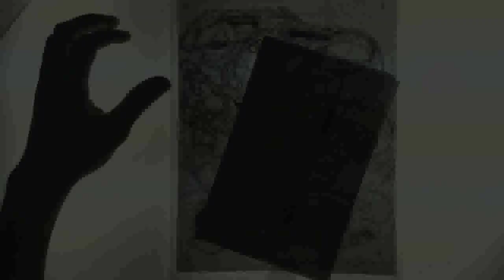Studiosession 06292019 - WoodenDragon Phase ii, Pt 4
Entering Phase 2 consists of transferring character lines and visible shapes from the rough sketch on to inking details in the Final Artwork. The Final Art is to be completed ink on archival paper, afterward, a digital image file is used in post-production (Photoshop color process, sizing, and scaling) creating formats for consumer products and publication materials.

This set is inspired by the Four Seasons Japanese mythological gods: Seiryu - The Wood Dragon God of the East;
Byakko - The Metal Tiger God of the West;
Genbu - The Water Tortoise-Serpent God of the North; and
Suzaku, The Fire Phoenix God of the South.

It is with your ongoing support that this creative vision continues to grow and offer future manifestations of greater value to the world. Link within pledge your monthly support for additional content, exclusive features for subscribers (high-resolution JPEGs, bts content, and more!). There's plenty more in the pipeline this season, increasing efforts to more video content showcasing my development process from start to finish, broadening outreach to genre-niche communities across the many social media networks.